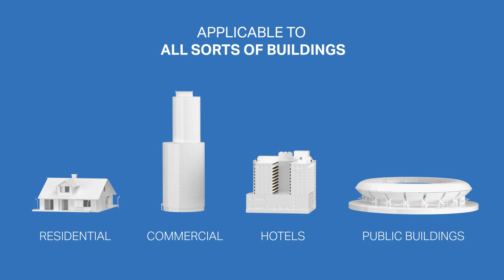Why Geberit wall hung concealed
Geberit International Sales AG is a company of the Geberit Group (located in Switzerland) with the responsibility for Middle East/Africa, new and expanding markets.
On the channel you can find our latest company news; from product to market updates